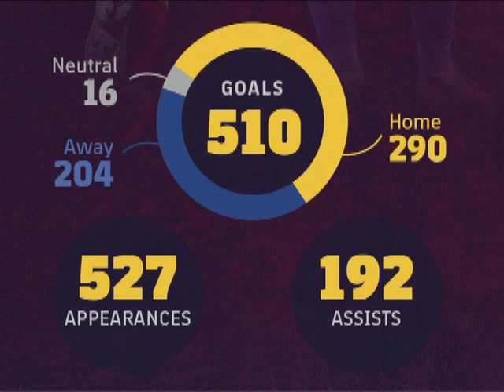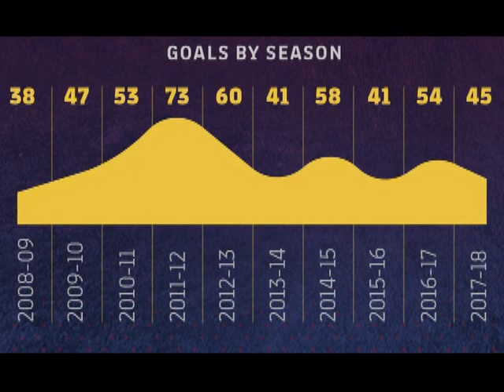Barcelona Oo u Dabaal Degaysa Toban Sanadood uu Messi Xirnaa Maaliyada No.10ka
Barcelona Oo u Dabaal Degaysa Toban Sanadood Oo Uu Lionel Messi Xirnaa Maaliyada No.10ka Iyo Wax Walba Oo Uu Ku Soo Qabtay